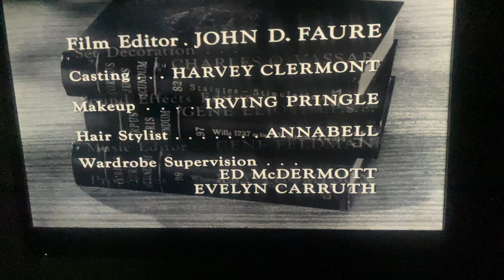CBS Television Network/CBS Television Distribution (x2, 1961/2007) #6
Finally I can upload my videos. Taken from an Amazon Freevee print of Perry Mason. This came from the 18th episode of Season 4.

Recorded on December 6, 2023 - 9:17 AM EST